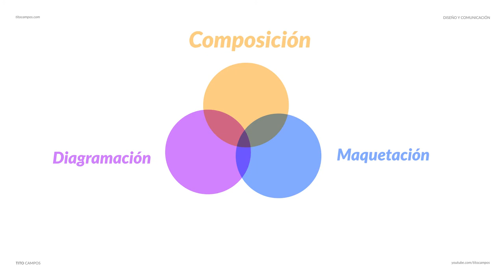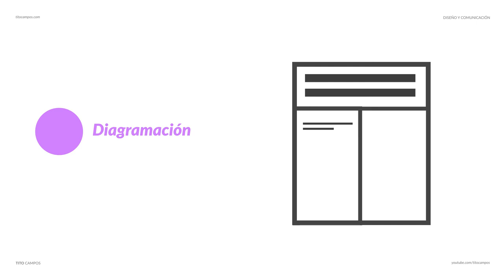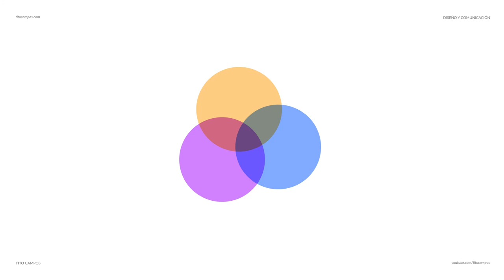Conceptos Básicos del Diseño Editorial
Conozca los tres conceptos básicos y principales del diseño editorial y descubra como aplicarlos.